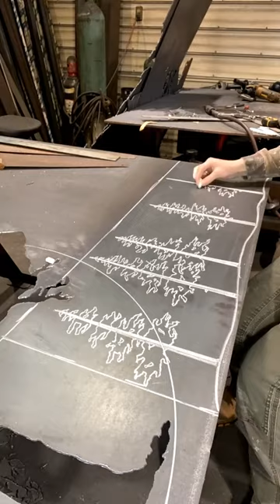Plasma Cutting Sheet Into Art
❗ Check out useful links and get special deals:

Electrode Sharpener Grinder
TIG Welding Electrodes
Leather Welding Gloves
Powered Auto Darkening Welding Helmet
Welding Table